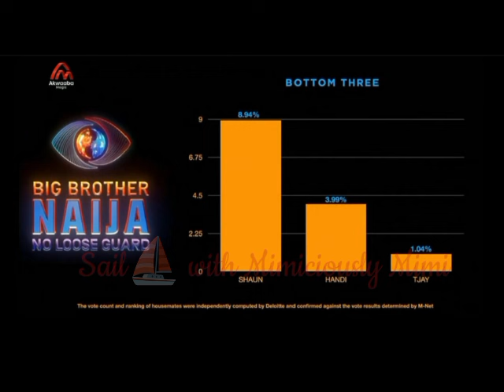SHO*CKING EVICTION NIGHT AS THE UNEXPECTED HOUSEMATE LEFT THE NO LOOSE GUARD HOUSE